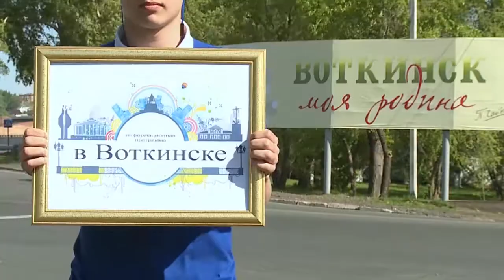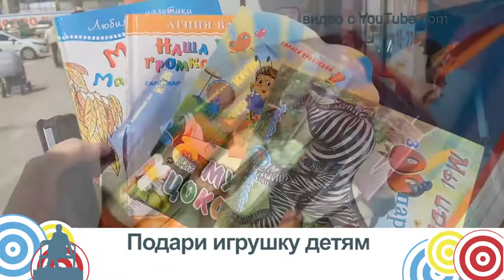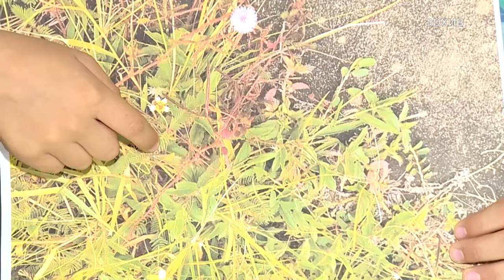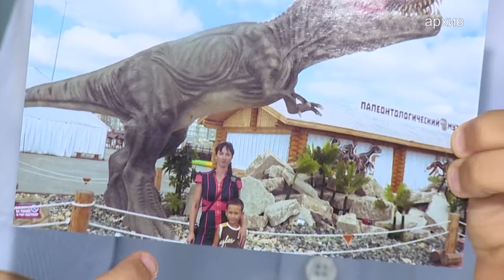В Воткинске выпуск 19 06 18